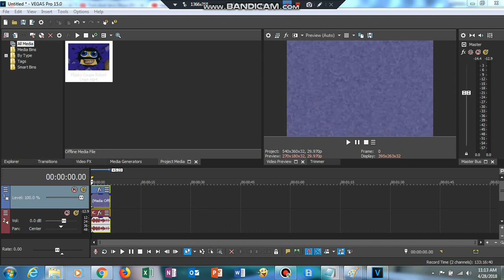How To Make Ethereal Voices